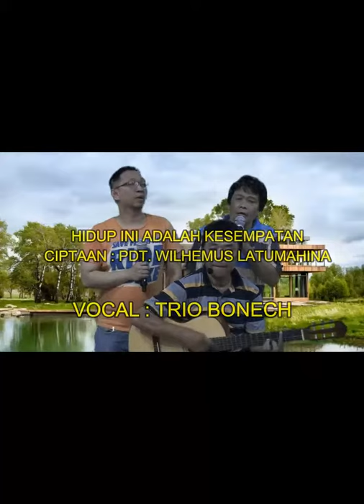Hidup ini adalah kesempatan Bonech m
BONECH M